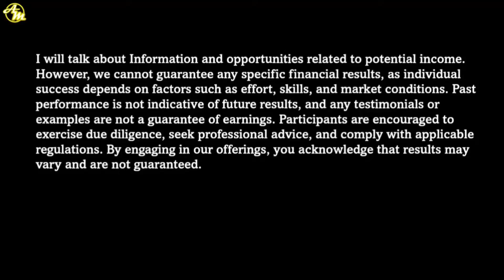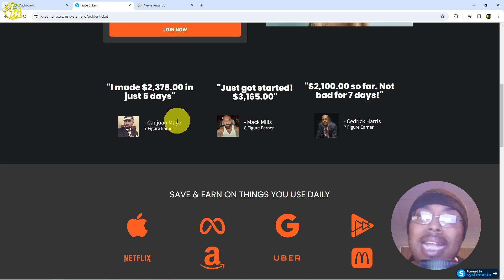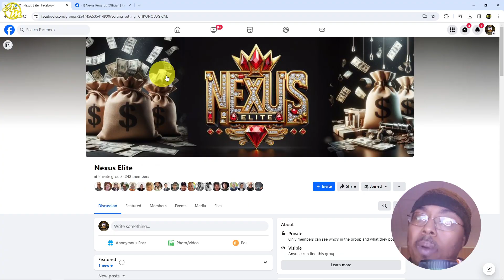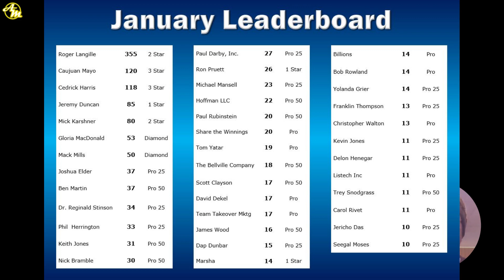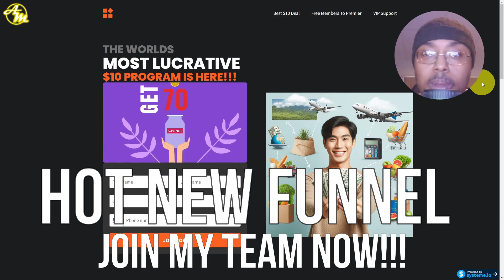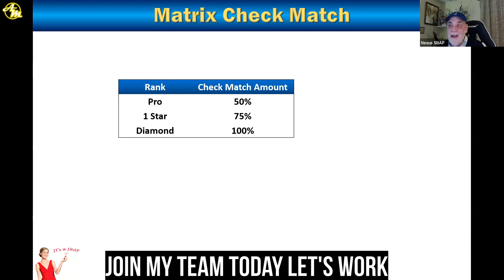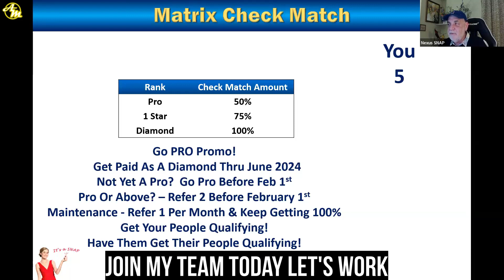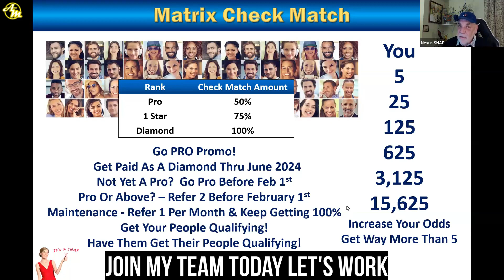Nexus Rewards Review - Nexus Snap Review (This Is Major!)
You've been warned! You decide what this can do for you. But if you are going to join Nexus Rewards and work the Nexus Snap Compensation Plan to the fullest you might want to consider what I'm sharing with you in this update. Why does timing matter? What the full video and get your answer and more.

Join me here, join the #1 team, and get access to our New Team Funnel Released Today!

Let's work and grow this business together.

Ready to grow fast with our team accelerator funnel!!!

Be the first to get your hands on this and let the sign ups begin...

Welcome all my new team members be sure to tap in to VIP
Support. I have some special resources to help you market.

If you need funding for this opportunity or anything
you need cash for go here and check this out.

If you missed the Live Good Launch don't miss this one.
Position yourself with a strong team in it for the long run.
Also I can get you funded. Some extra cash, leads, team funnel.
Yes 2024 is our year. Join me below... We have work today.
Join our live support... Let's build...

The savings and benefits of Nexus Snap are nothing
but value and the environment is refreshing...
I have priority spots but not for long if you like
Spill Over... We will help you create spill over...

There are some many announcements coming it's gonna get
crazy in here!!! 😁🤫🤑😆🏃‍♂️

No guarantees. Just proven systems, processes, and help...

If you have questions... get answers

More videos are on the way about Dream 100 & The Golden Ticket Funnel and Other Opportunities I Promote & Will help you to succeed with them all.

💰MAKE MONEY FASTER WITH AUTOPILOT MONEY💰

▸ Join me and learn the power of AI Automated Systems!

Let me help you win...I'm Serious About Your Success